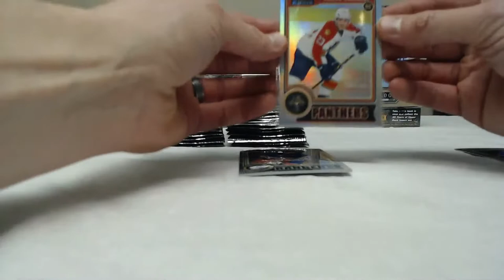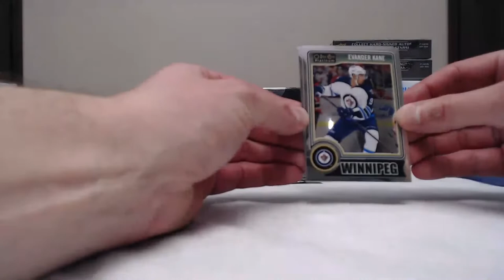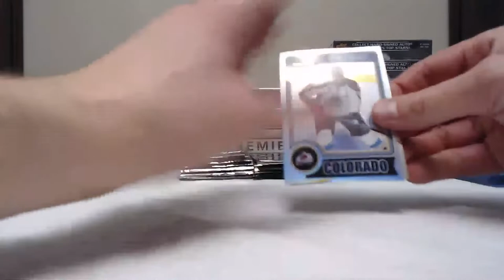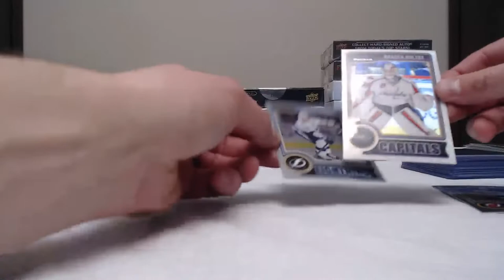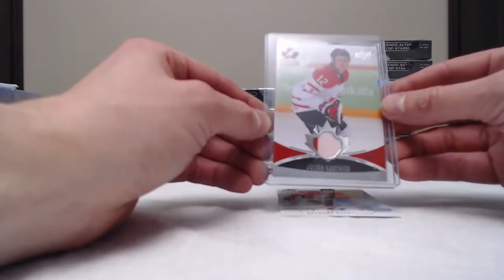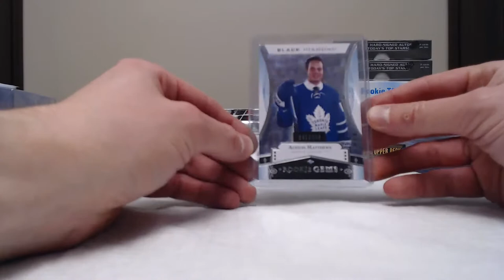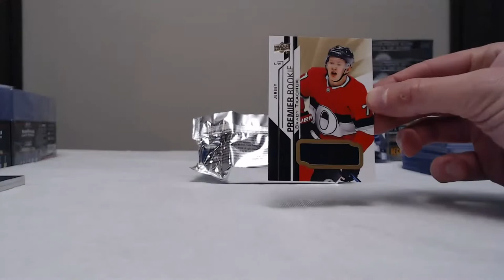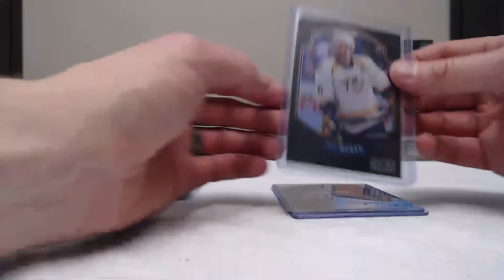Group Break #131 6 Box Upper Deck Mixer Including Black Diamond, Premiere, Engrained & more!